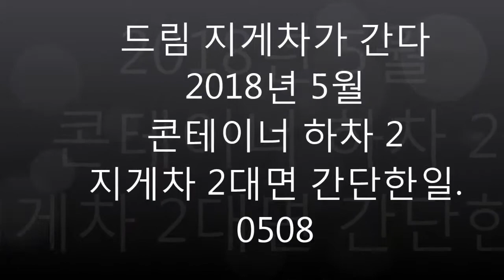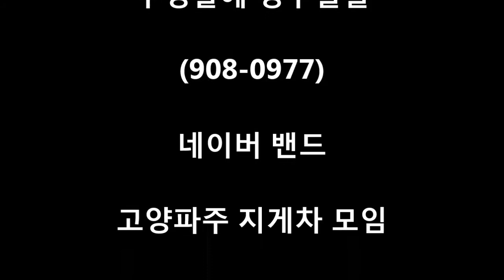드림지게차가 간다)지게차운전 콘테이너 하차 2 지게차 2대 협력작업(forklift)#0514